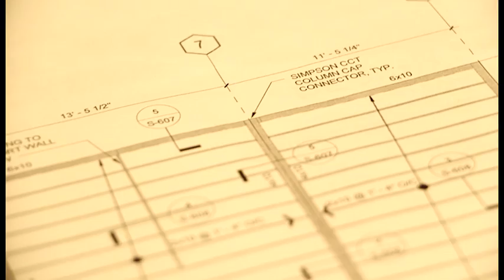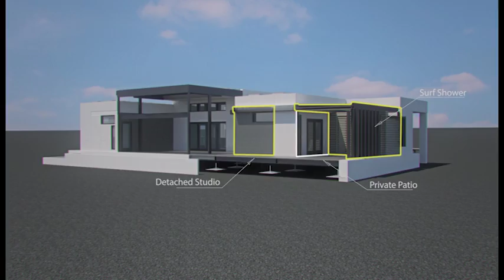Team Orange County Audiovisual Presentation – Solar Decathlon 2015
An audiovisual presentation of the Team Orange County: University of California, Irvine; Chapman University; Irvine Valley College; and Saddleback College entry to the U.S. Department of Energy Solar Decathlon 2015.

The U.S. Department of Energy Solar Decathlon is an award-winning program that challenges collegiate teams to design, build, and operate solar-powered houses that are cost-effective, energy-efficient, and attractive. The next Solar Decathlon will take place Oct. 8–18, 2015, at the Orange County Great Park in Irvine, California. The Solar Decathlon will be open to the public from 11 a.m. to 7 p.m. Oct. 8–11 and Oct. 15–18, 2015.